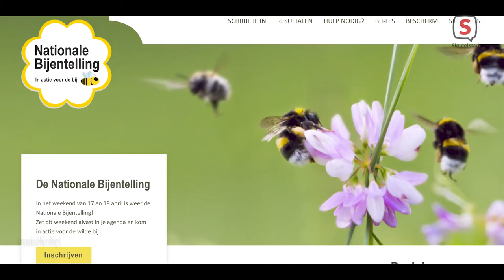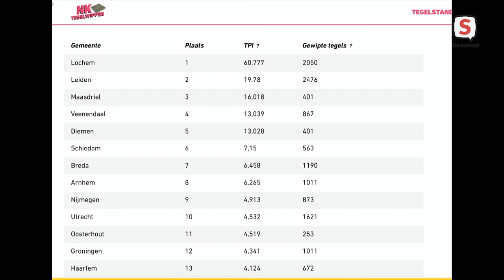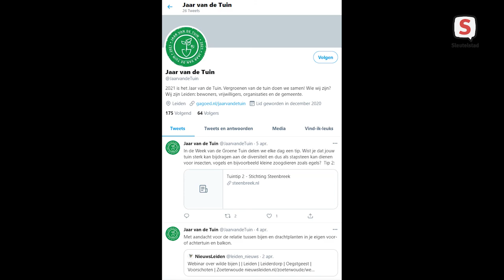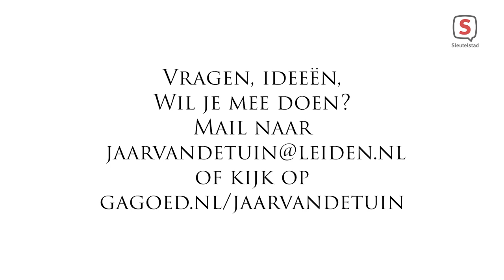Leiden: Jaar van de Tuin afl. 4 (7 apr. 2021)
Een nieuwe aflevering vol met groene schuttingen en hagen! Samen met Marijke Langeveld in de studio kijken we naar haar tuin en een berg groene schuttingopties aan de hand van prachtige voorbeelden uit Leiden zelf natuurlijk! We praten over bijen en bijenhotels met Koos Biemeijer en hebben natuurlijk weer makkelijke planten voor je.